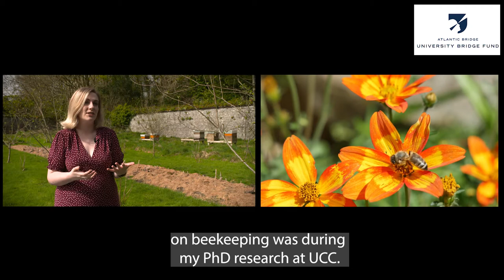ApisProtect and Atlantic Bridge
“A key element of what Atlantic Bridge has done for us is to introduce us to customers and partners around the globe, exposing us into the heart of a market that we would simply not have been able to get to at this pace without them.” Dr Fiona Edwards Murphy, CEO and Co-Founder ApisProtect.
It is great to see this new fund established to support new Irish start-ups. "Specialist technology investor Atlantic Bridge has announced an €80 million investment fund for high-potential start-ups emerging from Irish universities.

Enterprise Ireland has contributed €20 million to the fund with the aim of supporting the creation of more than 1,000 jobs over the next five years through the commercialisation of third-level research."

ApisProtect uses beehive sensor technology and machine learning in its bee monitoring technology. This beekeeping technology combines the sensor data on hive conditions, strength and activity levels with its proprietary big data and machine learning techniques, to deliver a 24/7 early warning system about at-risk hives and give beekeepers actionable insights and help prevent losses and increase colony productivity.